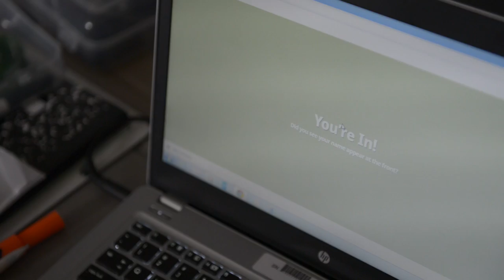Leaders to Learn from: Terry B. Grier and Lenny J. Schad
By working together and balancing urgency with careful planning, the superintendent and CIO of the Houston Independent School District are setting the bar for how to manage a 1-to-1 student computing initiative in a large urban district. This video was produced as part of Education Week’s Leaders To Learn From project, recognizing outstanding school district leaders from around the country.